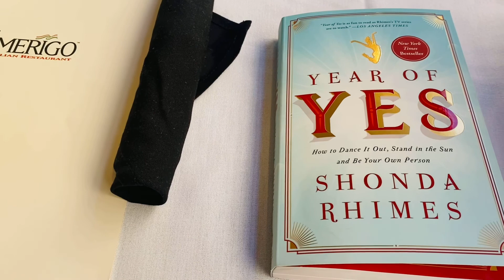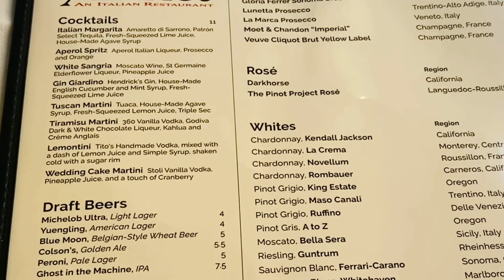Date With Me! | Dating Myself is pretty cool | Single Mom Life